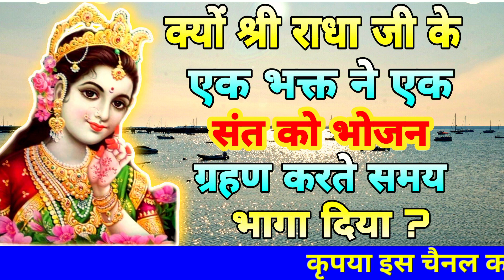क्यों श्री जी के एक भक्त ने एक संत को भोजन ग्रहण करते समय भगा दिया || Bhakti kahani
लघु कहानियां
मोटिवेशनल कहानियां
जीवन पर आधारित कहानी
लघु कहानियां इन हिंदी
ज्ञानवर्धक लघु कहानी
सकारात्मक सोच पर आधारित कहानी
रोचक लघु कहानी
Short stories
Motivational stories
short story based on life
Short stories in Hindi
short story based on positive thinking Interesting शार्ट
prerak kahani

hanuman chalisa, hanuman amritwani, हणुमान चालिसा, hanuman chalisa fast, hanuman, hanuman bhajan, hanuman ji ki aarti, educational story

1. Motivational story in hindi
2.
Short motivational story in hindi
3. भगवान की कहानियां
4. Ram katha
5. Hindi kahani
6. Spiritual story
7. Adhyatmik kahani
8. Latest moral story
9. God story inspiration
10. Motivational story
11. Emotional story
12. Dharmik katha
13. Rochak hindi kahaniyan
14. Acchi kahani
15. Saachi kahani
16. Satya kahani
17. Shri ram katha
18. Bhagwan ki kahani
19. Top 10 moral stories in hindi
20. Moral story in hindi